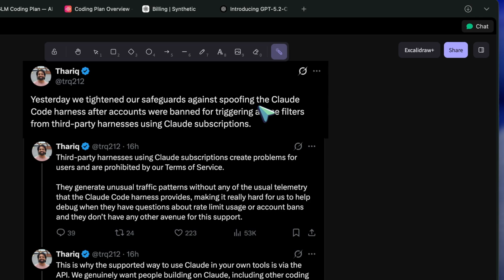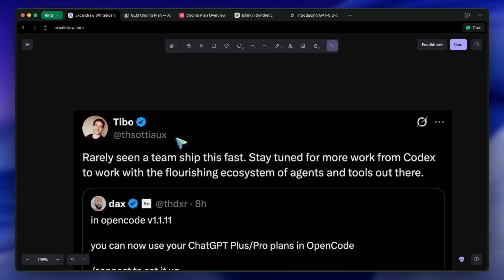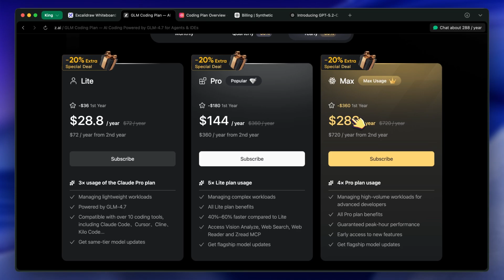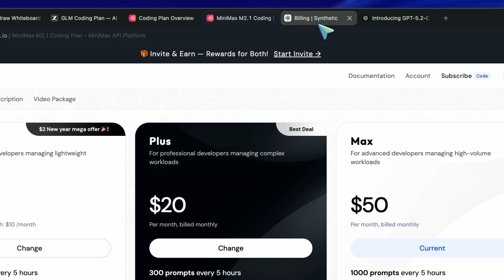Claude Code-Opus 4.5 V/S GPT-5.2 Codex V/S GLM-4.7 V/S MiniMax M2!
In this video, I compare the price to performance value of Claude Code, Codex, GLM and more AI Coding Tools.